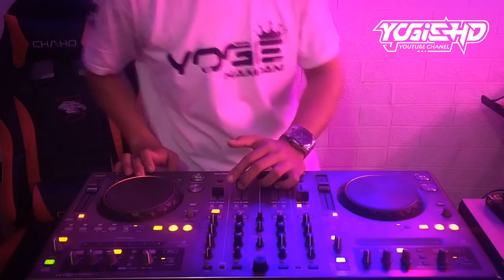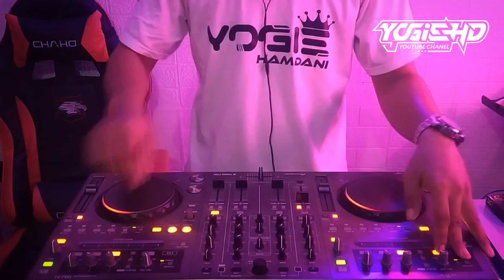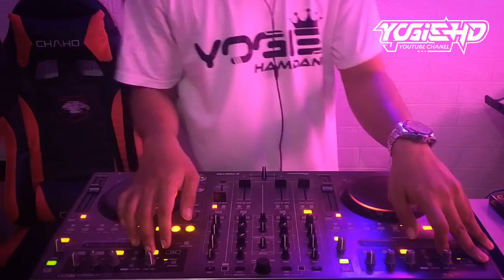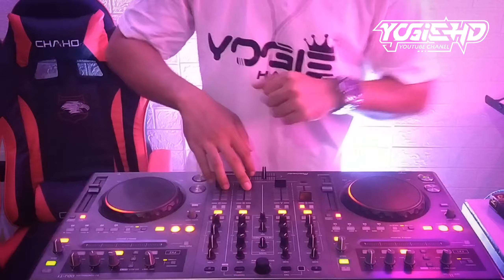DJ MINANG TERBARU 2023‼️MANYASA DENAI MANARIMO‼️BREAKBEAT SUPER KENCANG GAK ADA OBAT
jangan lupa bahagia hari ini
support Channel ini dengan cara

Tracklis
- MANYASA DENAI MANARIMO
- EMANG DASAR
- NOT YOU

Title : MANYASA DENAI MANARIMO
Artis : Silva Hayati

Title : EMANG DASAR
Artis : WALI BAND

Title : NOT YOU
Artis : Alan Walker & Emma Steinbakken

Original mixing : YOGIE HD
Original Vidio DJ : YOGIE HD

open req mixtape ( buy )
semoga terhibur